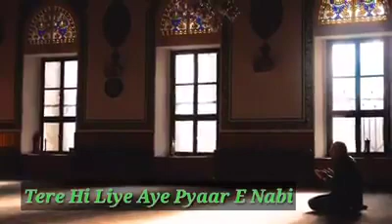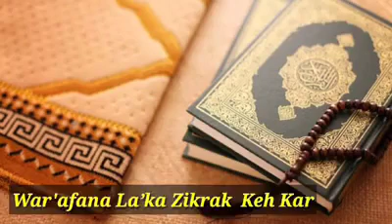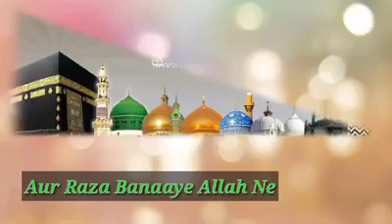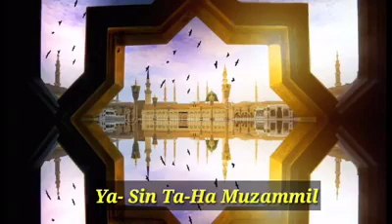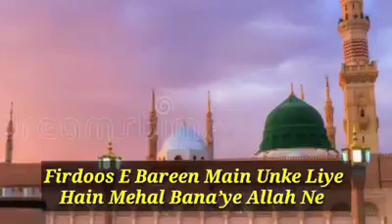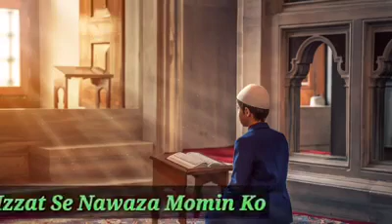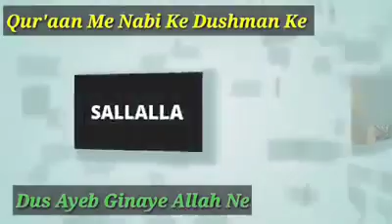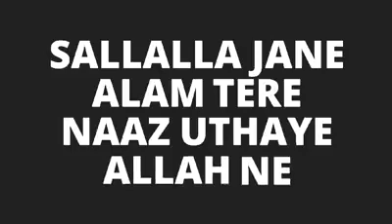Sallalllah Jaan-e-Alam Tere Naaz Uthaaye Allah ne